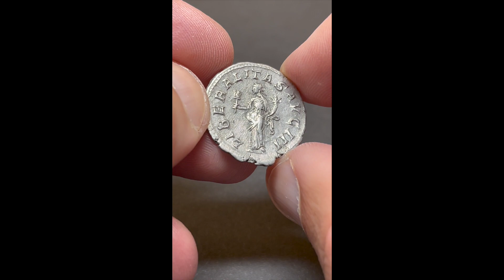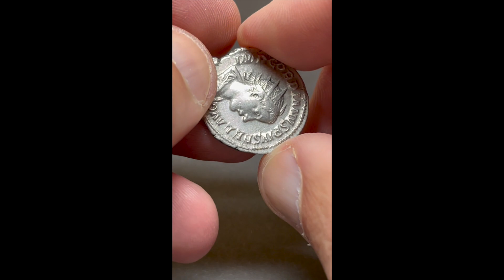Gordianus III, RIC 67, Date 240 AD, Silver Antoninianus Rome, Liberalitas III Augusti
Antoninianus of the Roman Imperial Period 240 AD
Material: Silver
Diameter: 23mm
Weight: 3.86g
Mint: Rome
Reference: RIC IV Gordian III 67

* Near extremely fine. Fantastic detailed impressive portrait, nice details on reverse. Well centered. Nice silver toning. Rare type *

Obverse:
Bust of Gordian III, radiate, draped, cuirassed, right. The Inscription reads: IMP GORDIANVS PIVS FEL AVG for Imperator Gordianus Pius Felix Augustus.

Reverse:
Liberalitas, draped, standing front, head left, holding abacus in right hand and cornucopiae in left hand. The Inscription reads: LIBERALITAS AVG III for Liberatlitas Augusti Tertia (Third liberality of the Augustus).